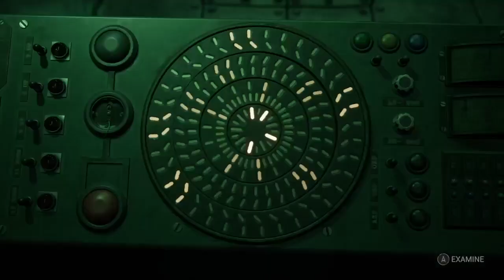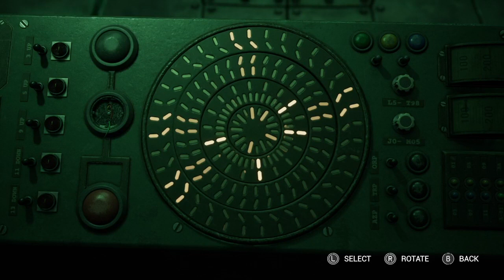The Casting Of Frank Stone Part 8 - Sam - Gameplay Walkthough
Game company:
Supermassive Games